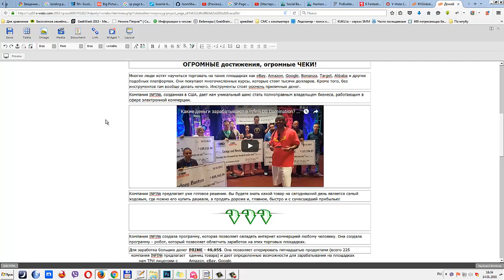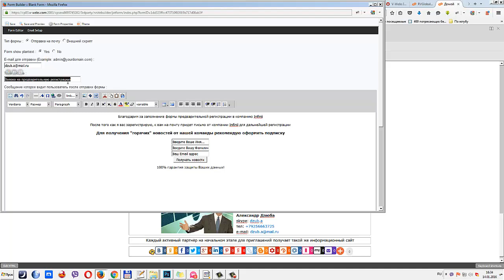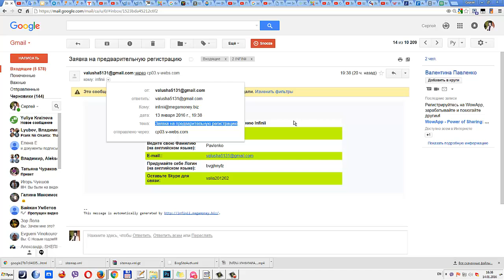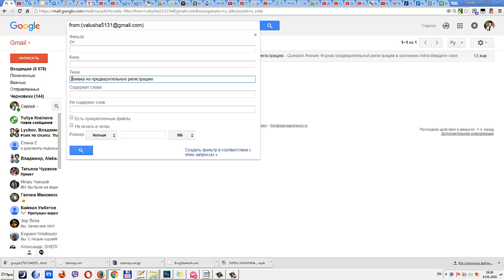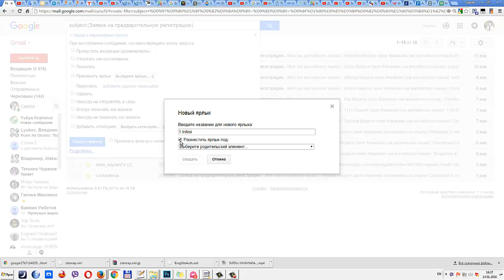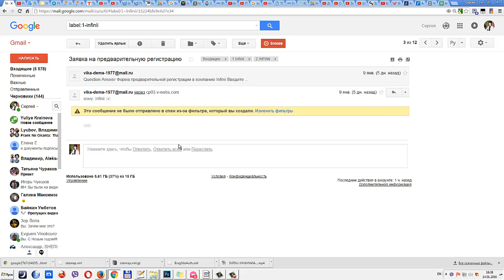Как настроить фильтрацию писем на почте gmail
ID 122924

За более подробной информацией обращайтесь любым способом:

skype: churakov_sergey
Сергей Чураков

Как настроить фильтрацию писем на почте gmail,Как настроить фильтрацию писем на почте gmail,почта gmail,почта gmail,почтовый ящик,фильтры в gmail,gmail настройка фильтров,где искать фильтры в gmail,gmail создать фильтр,фильтр писем,фильтровать письма,фильтровать почту,сортировать почту,как сортируют письма на почте